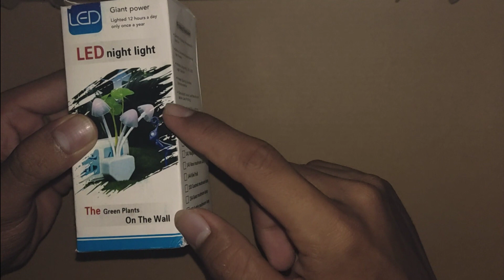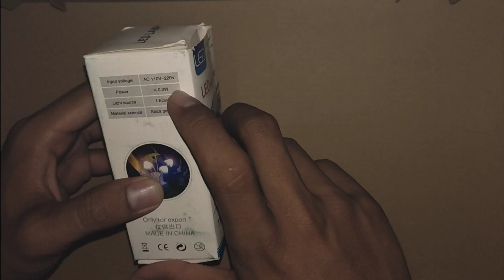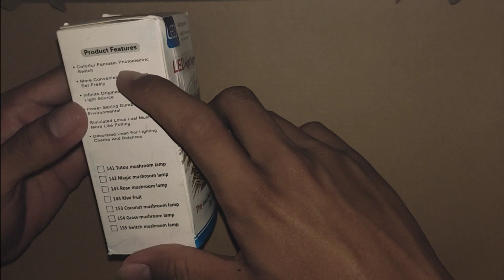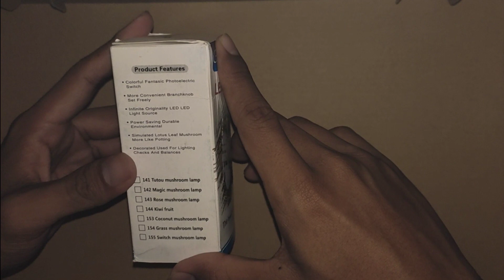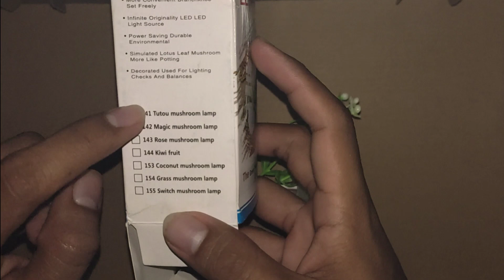Review Lampu Tidur Murah - Lampu Jamur Film Avatar